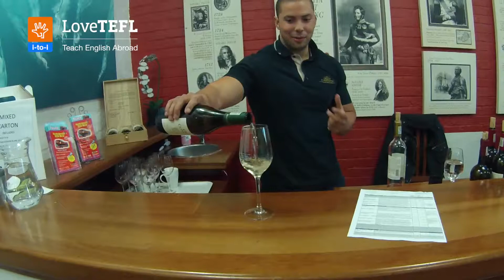Living & Teaching English in South Africa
Discover why South Africa is an amazing place to live and teach English!